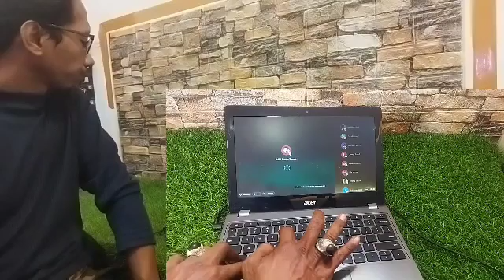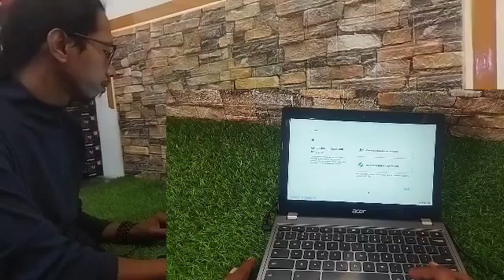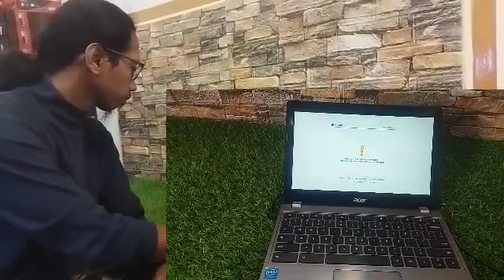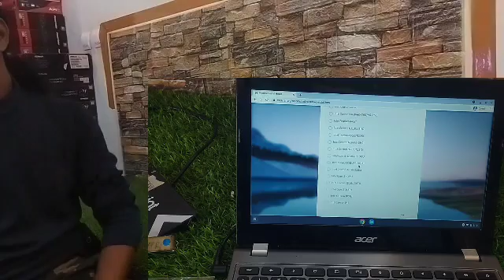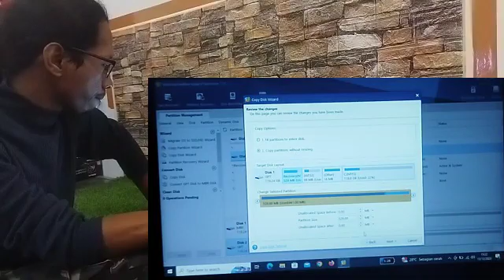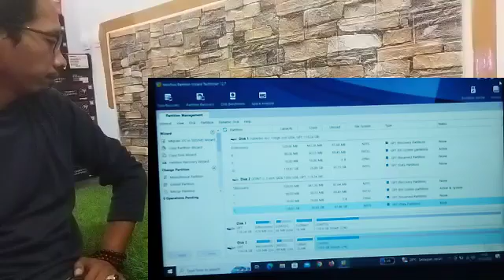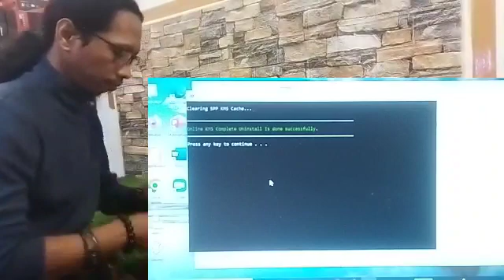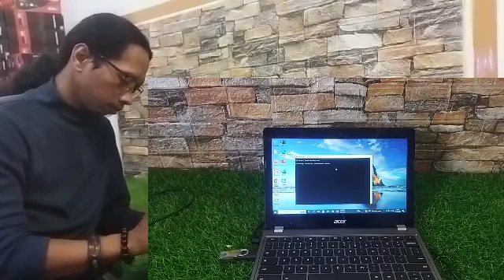Cara merubah Chromebook Jadi Windows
Chromebook Acer C740 Menjadi intel Celeron 3205U Ram 4Gb Ssd 128Gb Dengan Windows 10 64bit...

waooo super jreng